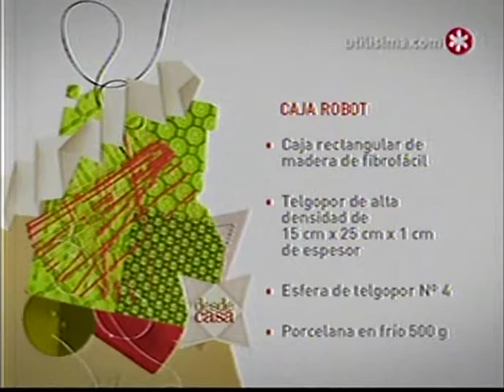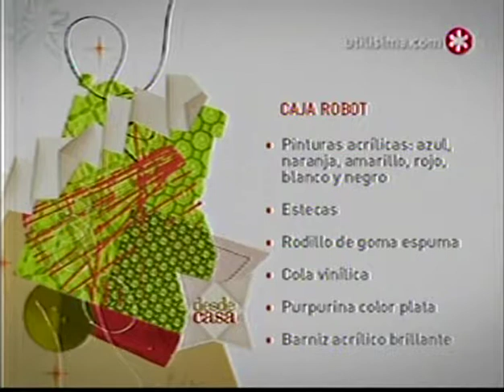Desde casa - caja robot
Sandra Gomez decora una caja robot con porcelana fria, no tengo derecho sobre el vídeo